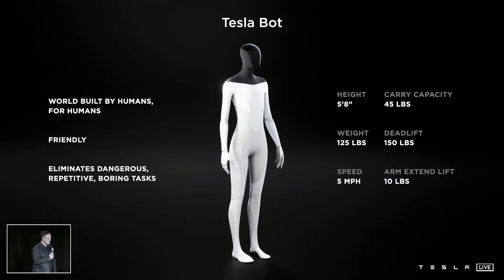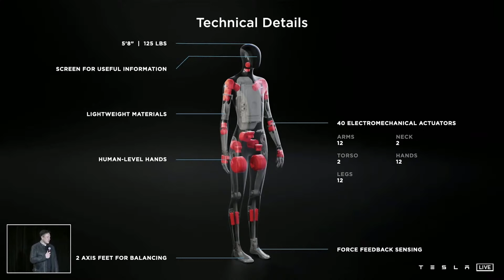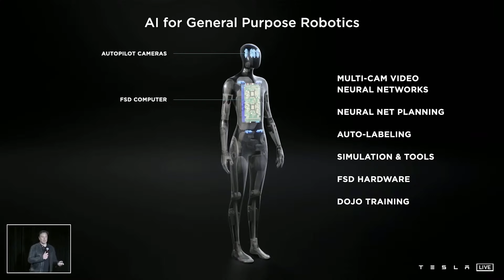Tesla Bot vs Boston Dynamics Atlas! (Watch their reveals)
Tesla just announced its first humanoid robot, which it's calling Tesla Bot. Boston Dynamics has been working on its own humanoid robot for more than 10 years. Watch how both bots compare.